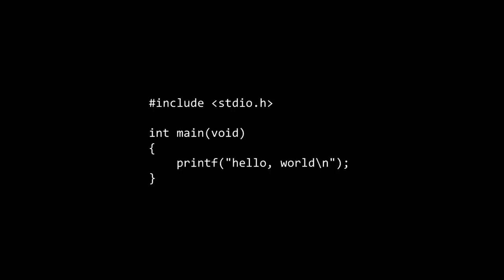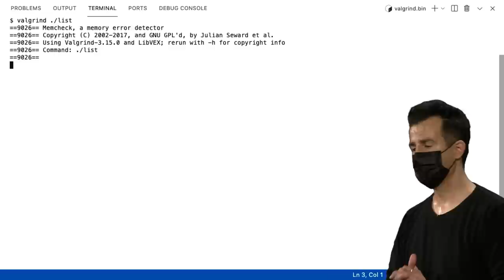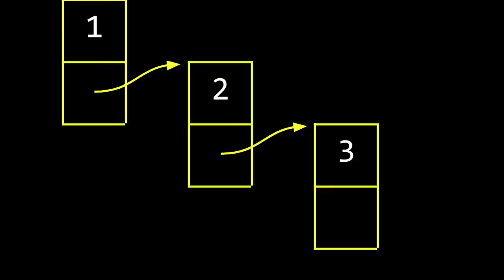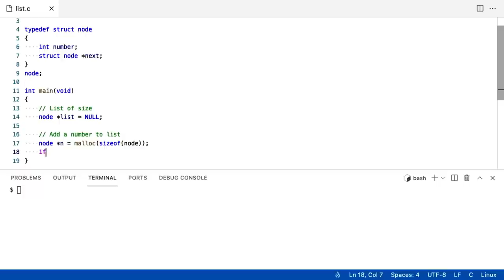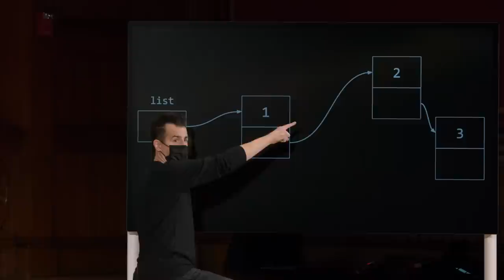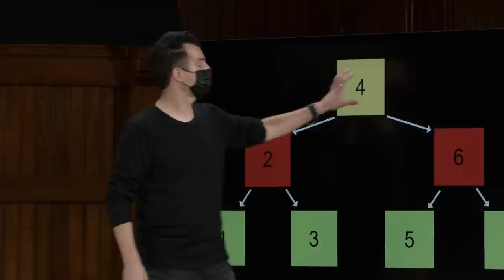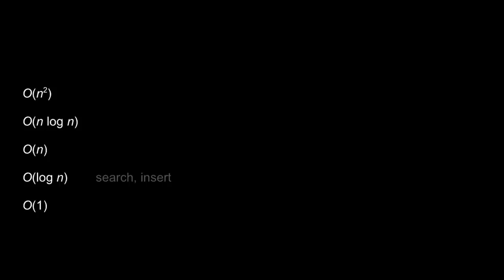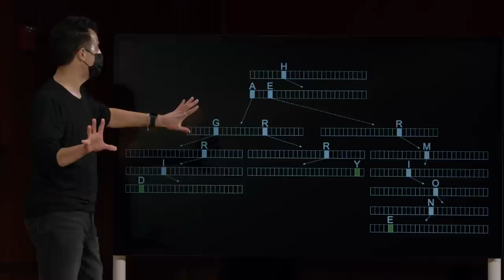CS50 2021 - Lecture 5 - Data Structures (日本語字幕付)